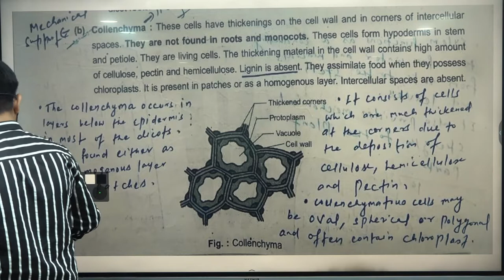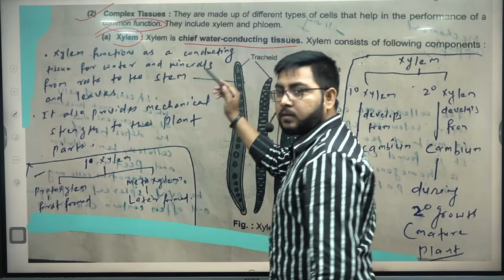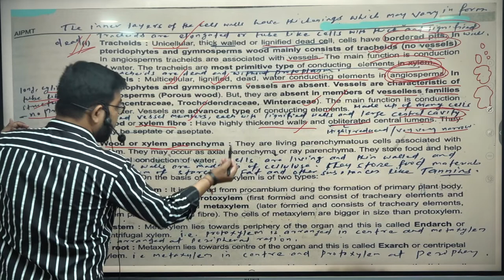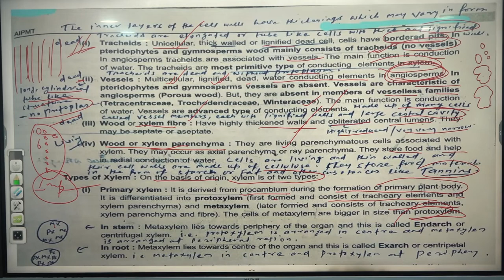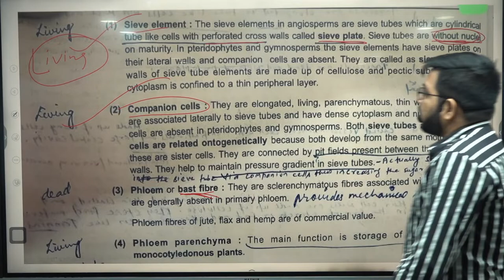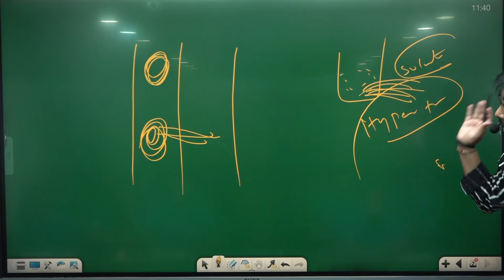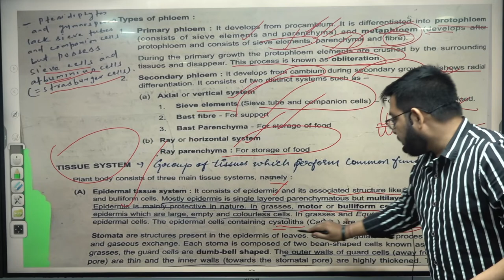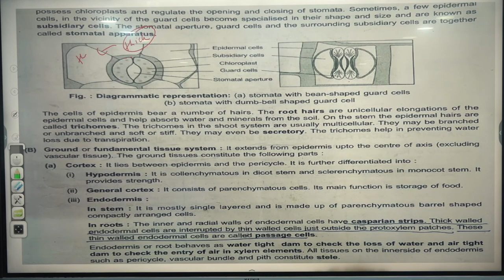L2 anatomy of flowering plants